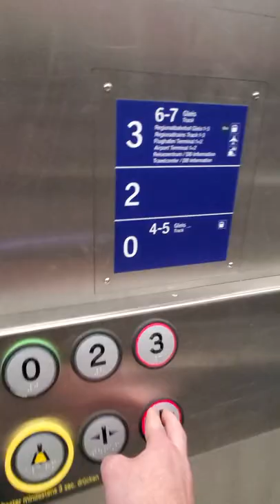Unknown Scenic Elevator at Frankfurt Airport Train Station/Banhof, Frankfurt, Germany